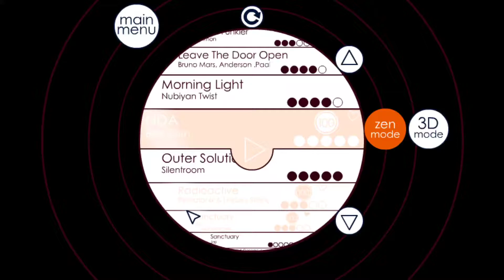soundodger+ - NDA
This song is awesome, also probably my last soundodger+ level. I've definitely enjoyed my journey thus far, and I can't wait to know where I'll go forward. See you in Soundodger 2!

Song: NDA - Billie Eilish